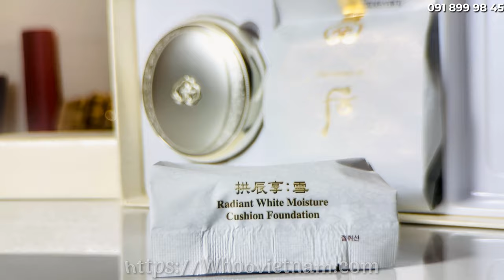Set Phấn nước dưỡng trắng mịn da Whoo Radiant Moisture Cushion Foundation | WHOO VIỆT NAM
Whoo Radiant White Moisture Cushion Foundation được viện nghiên cứu LG Household & Health Care ứng dụng công nghệ Second Skin Powder Complex giúp lấp đầy các nếp nhăn và lỗ chân lông to. Không chỉ vậy, sản phẩm này còn có khả năng dưỡng trắng, và dưỡng ẩm lâu dài cho da, giúp da luôn mềm mại.
Xem thêm thông tin sản phẩm và đặt mua tại đây